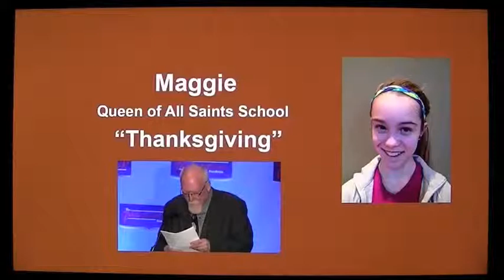"Thanksgiving" by Maggie | 2013 7GP 7th Grade Poetry Contest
"Thanksgiving" by Maggie
Queen of All Saints School
St. Louis County, Missouri

This video was taken at the 2013 7GP 7th Grade Poetry Contest Reading Event at the Central Library in St. Louis, MO. Read the poems of every 7GP winner